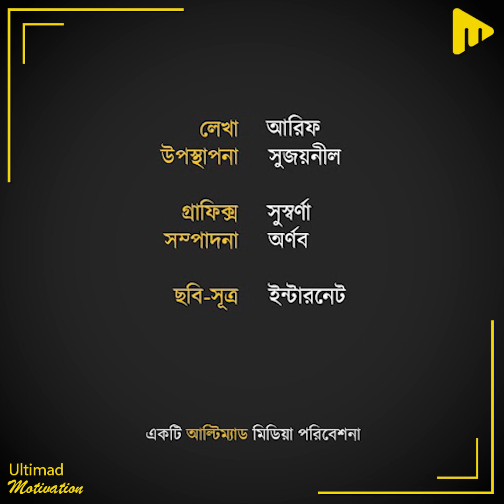১০০ ভক্তকে নিজের টাকায় ঘোরালেন সাউথ সুপারস্টার বিজয় দেবেরাকোন্ডা!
১০০ ভক্তকে নিজের টাকায় ঘোরালেন সাউথ সুপারস্টার বিজয় দেবেরাকোন্ডা!

লেখা- আরিফ
উপস্থাপনা- সুজয়নীল
গ্রাফিক্স- সুস্বর্ণা
সম্পাদনা- অর্ণব